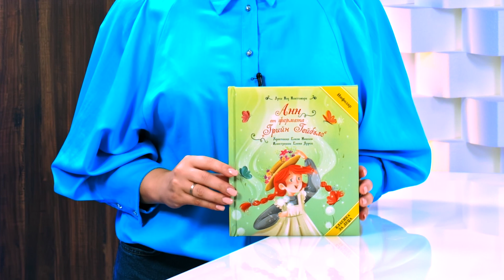Анн от фермата Грийн Гейбълс - Луси Мод Монтгомъри - store.bg